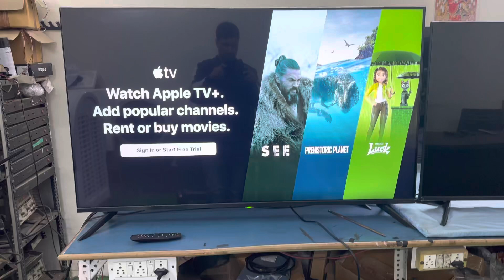55inch for WebOS Smart Led Tv